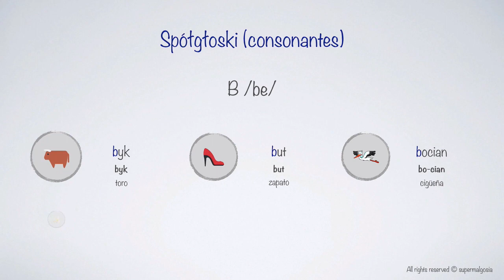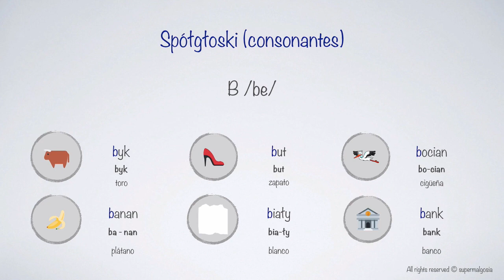Polaco para hispanohablantes | Aprende la letra B